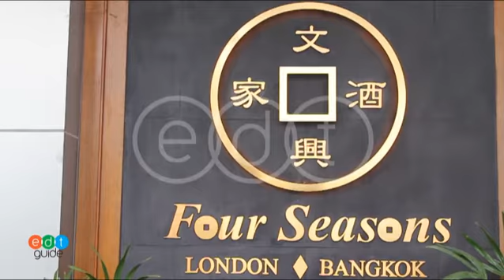บรรยากาศโดยรวมของ Four Seasons London Chinese Restaurant สาขา Mega Bangna